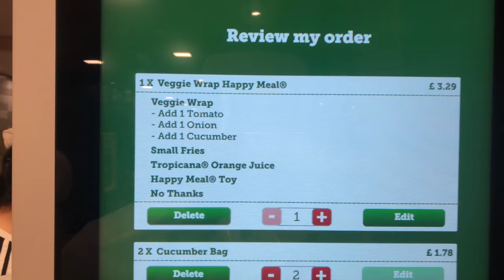I ate ONLY MCDONALDS food for 24 HOURS! *as a VEGAN* AD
Hope you like my new video I heard so many things about LUNA mini 2 by FOREO lately
so I decided to give it a try and I have been using this little facial cleansing brush for around 2 months now. I love it!!! I definitely have seen improvements with my skin since adding it to my daily skincare routine, especially with doing my morning workouts and using it in the morning. I feel it's preventing breakouts because of deeply removed oil and sweat, and soft skin after using it is a big plus for me!

FAQ’s –

DEPOP – demidonnelly1996